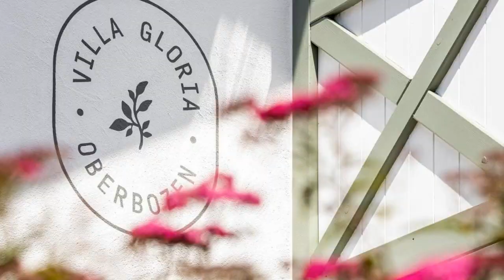Villa Gloria, Soprabolzano, Italy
About Property:
With panoramic views of the Dolomites and just 500 m from the Soprabolzano centre, Zauberberg offers a garden with sun loungers, traditional-style accommodation. Free Wi-Fi is available throughout.
The apartments and studios feature a satellite flat-screen TV, a living area with an equipped kitchenette and a private bathroom. Some have a balcony with views of the Dolomites.
Hot drinks, pastries and egg dishes are prepared for breakfast at the moment, upon request.
Ritten town is 16 km away, whi...
Property Type: Hotel
Address: Schwimmbadweg 9, 39054 Soprabolzano, Italy
Searching For
1. Villa Gloria - Soprabolzano - Italy
2. Villa Gloria - Soprabolzano - Italy Address
3. Villa Gloria - Soprabolzano - Italy Rooms
4. Villa Gloria - Soprabolzano - Italy Amenities
5. Villa Gloria - Soprabolzano - Italy Offers and Deals
Audio Credit:
Track Title: Subway Dreams
Artist: Dan Henig